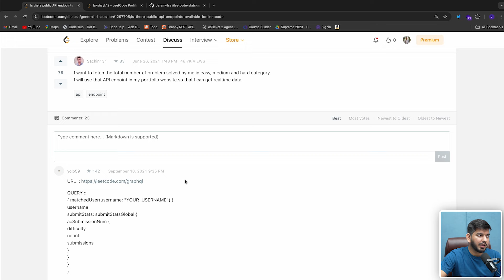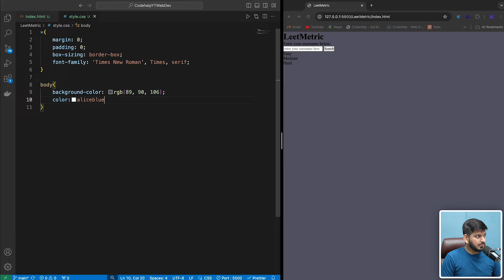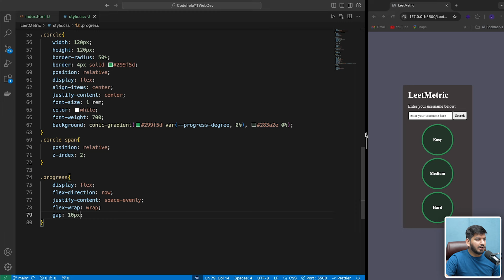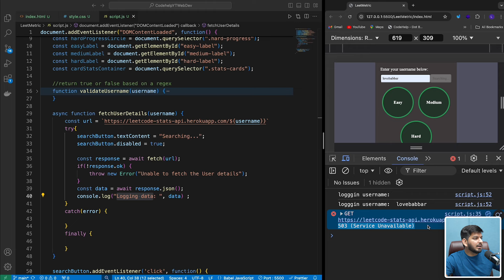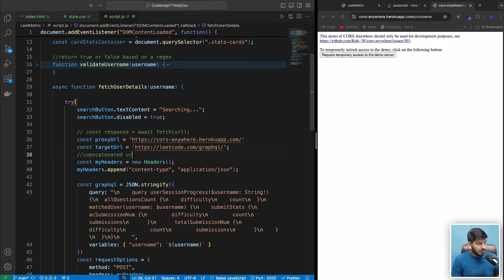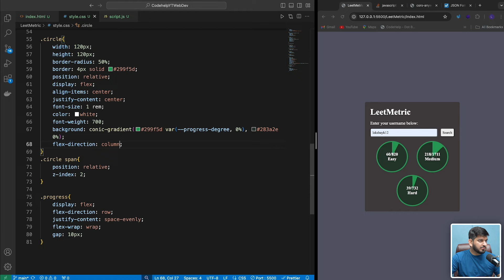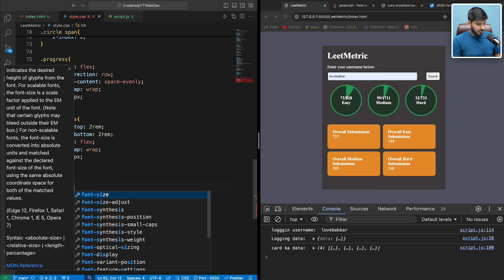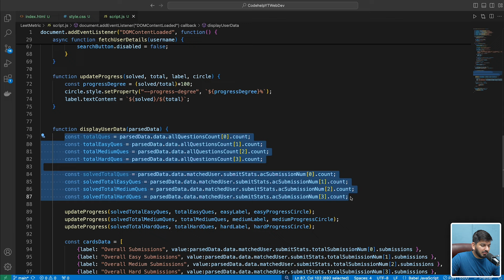LeetCode Metrics App using JavaScript || Complete Web Development Series 2024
In this video tutorial, we will be creating a Leetcode metric JavaScript App.

Whether you're a beginner or an experienced web developer, this step-by-step guide will help you master the art of JS. Join me on this complete web development course using the MERN stack and take your skills to the next level!

Comment webdevelopment if you read this.